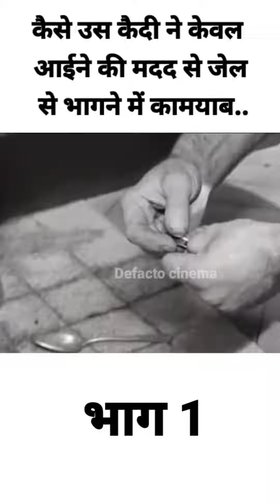Hindi adventure | New Movies 2024 | New Hindi Movie | Hollywood Hindi Movies | movie explained hindi